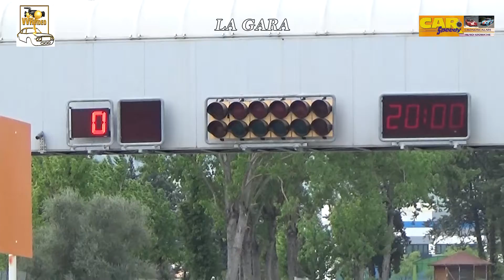T.I.S. | Autodromo dell'Umbria | 08/05/2022 | Alberto Zoli | Porsche 911 Carrera